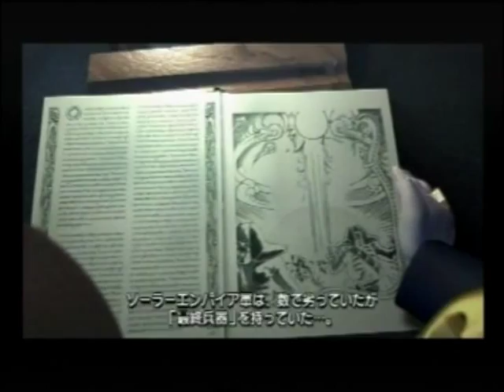突撃ファミコンウォーズプレイ動画No15「チキベイ島の戦闘ヘリ」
今回から動画をMP4-h.264で上げました
これでサイズダウンと読み込み速度が上がるはず・・・
画質？現状維持が精一杯だよ！